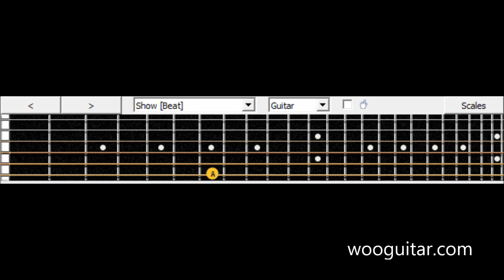As I Lay Dying Upside Down Kingdom Cover Guitar Lesson With Tabs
As I Lay Dying Upside Down Kingdom
Cover , Tabs, Lesson , Guitar